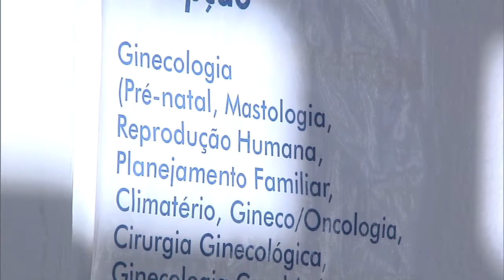Estatuto da Criança e do Adolescente completa 25 anos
NBR NOTÍCIAS - 13.07.15: Nesta segunda-feira (13), o Estatuto da Criança e do Adolescente (ECA) completou 25 anos. A lei ajudou a criar políticas públicas específicas para menores em diferentes áreas, como educação, saúde, lazer, segurança e cultura. Segundo relatório do Fundo das Nações Unidas para a Infância (Unicef), nos últimos 25 anos o Brasil avançou em todos os indicadores de educação e hoje está perto de garantir a presença de 100% das crianças no ensino fundamental. Além disso, o país superou a meta de redução da mortalidade infantil, estabelecida pelos Objetivos de  Desenvolvimento do Milênio da ONU.